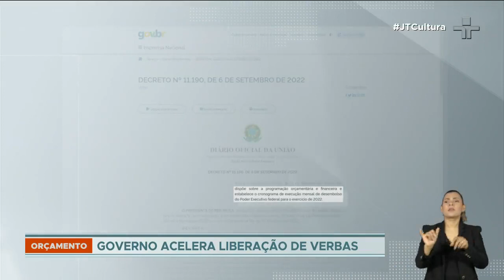Governo acelera liberação do ‘Orçamento Secreto’ às vésperas das eleições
Até as verbas da farmácia popular foram cortadas para garantir dinheiro aos parlamentares.

O decreto que dá sinal verde para a manobra orçamentária foi publicado em edição extra do Diário Oficial da União.

Ele permite que o governo acelere a liberação de emendas do relator, o chamado orçamento secreto, usado como moeda de troca com o Congresso.